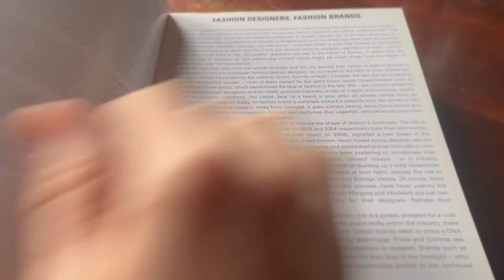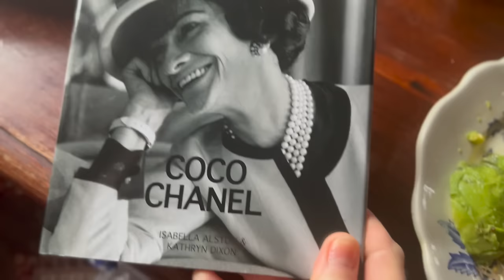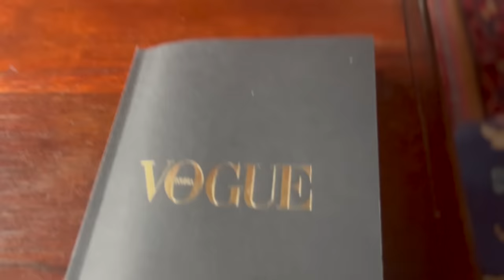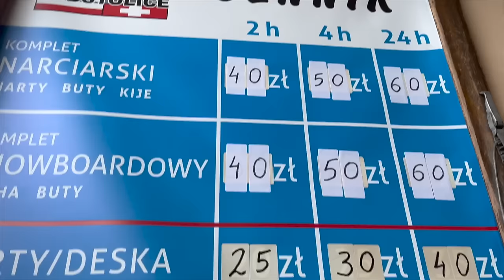Mega vlog - 5 K subów i 2 mln wyświetleń! Gadka, niedziela i codzienny make-up! Nowy strój na narty!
Vlog o rzeczach z odzysku i ciuszkach z second handu. Tym razem zapraszam Was na długaśny vlog z okazji 5 tysięcy subskrypcji i 2 milionów wyświetleń na kanale - a w nim dużo gadam oraz pokazuję makijaż i nowości kosmetyczne a także nowy strój narciarski, moje lektury i jedzenie oraz niedzielne aktywności! I oczywiście podziękowania dla Was!

Sylk_me Insta

Link do kanału Basi Stepniak Wilk